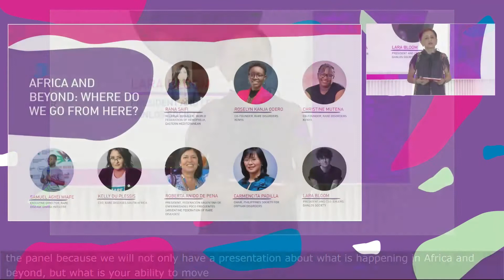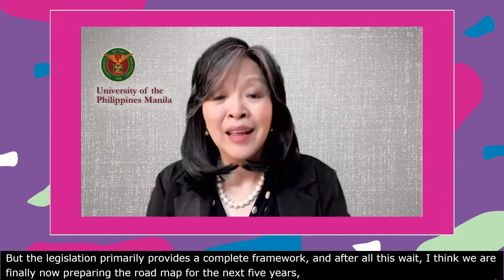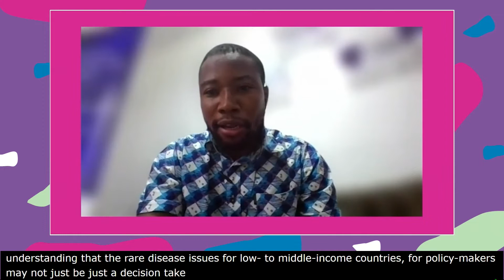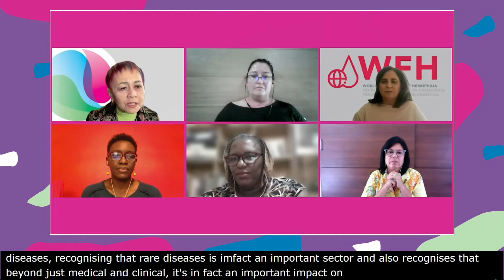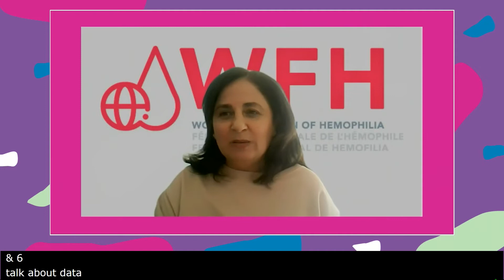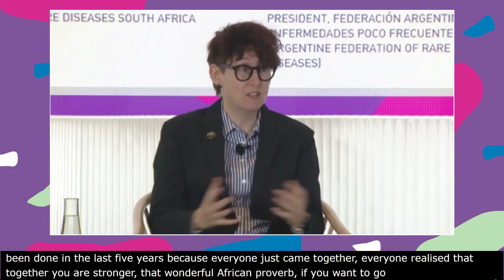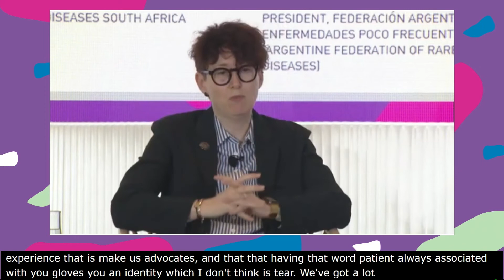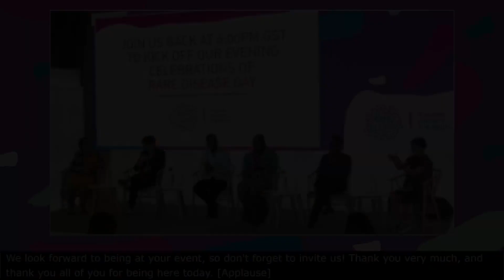4. b FUTURE OPPORTUNITIES IN AFRICA AND BEYOND